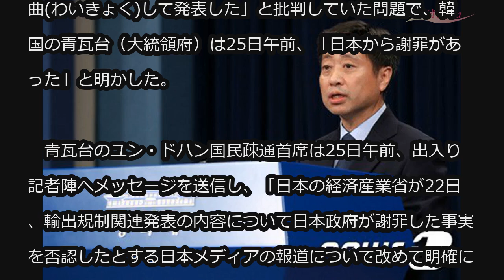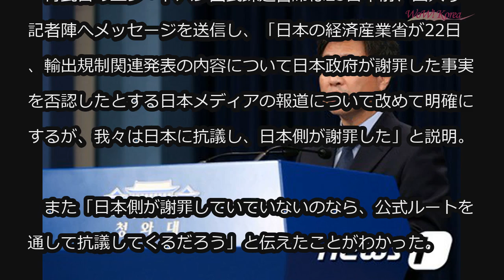韓国大統領府、GSOMIAの歪曲報道で日本から「謝罪あった」 (11/25)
韓国大統領府、GSOMIAの歪曲報道で日本から「謝罪あった」

日本と韓国のGSOMIA(軍事情報包括保護協定)の維持をめぐり、韓国政府の高官が「日本は合意内容を意図的に歪曲(わいきょく)して発表した」と批判していた問題で、韓国の青瓦台（大統領府）は25日午前、「日本から謝罪があった」と明かした。

　青瓦台のユン・ドハン国民疎通首席は25日午前、出入り記者陣へメッセージを送信し、「日本の経済産業省が22日、輸出規制関連発表の内容について日本政府が謝罪した事実を否認したとする日本メディアの報道について改めて明確にするが、我々は日本に抗議し、日本側が謝罪した」と説明。

　また「日本側が謝罪していていないのなら、公式ルートを通して抗議してくるだろう」と伝えたことがわかった。